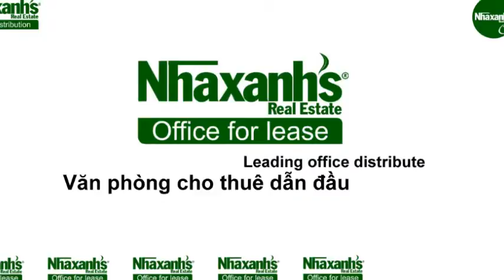Cần thuê văn phòng tiêu chuẩn tại đường Nam Kỳ Khởi Nghĩa